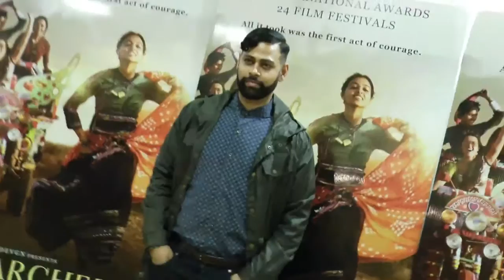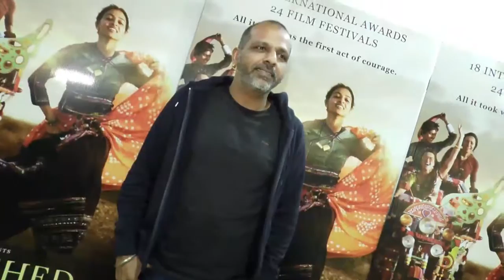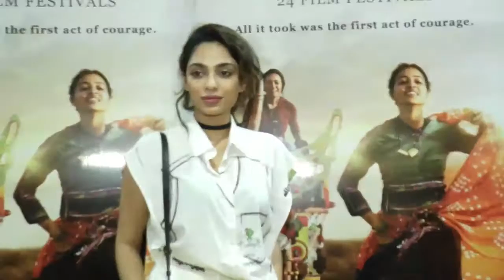PARCHED Movie 2016 Special Screening Host By Mukesh Chhabra